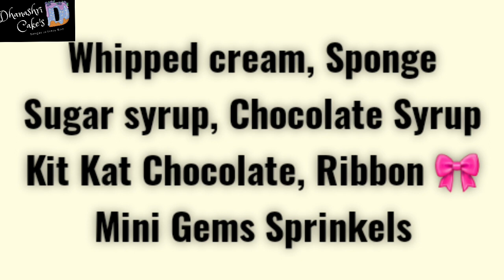Kit Kat Cake